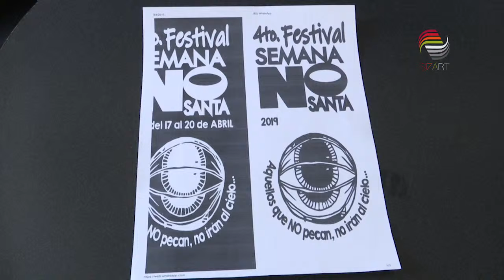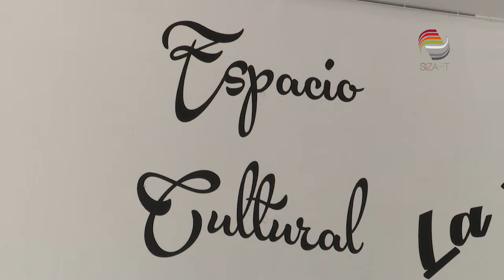Realizarán Festival “Semana Santa”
Del 17 al 20 de abril, se realizará la cuarta edición del Festival “Semana no Santa”, propuesta cultural alternativa que busca crear un espacio para artistas zacatecanos con propuestas musicales, literarias y fotográficas, entre otras, bajo la temática de los siete pecados capitales.